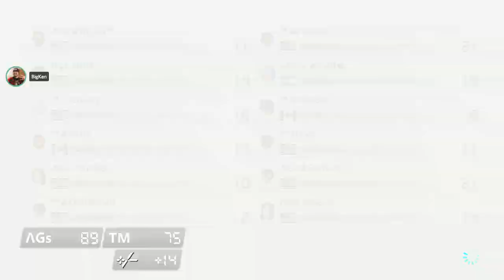[MK8DX] AGs vs TM Scrim